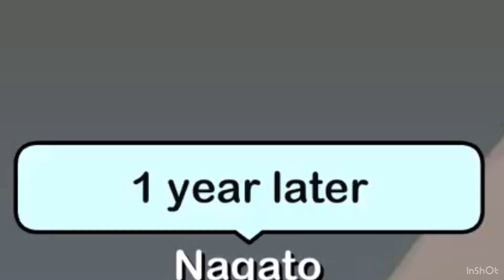BORN TWICE! GACHA LIFE MINI MOVIE ORIGINAL + FREE EDITS! READ DESCRIPTION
I will be doing free edits for a while, all you have to do to get one is subscribe make a video on your gacha with a white background then comment on one of my videos if you made the video! :)